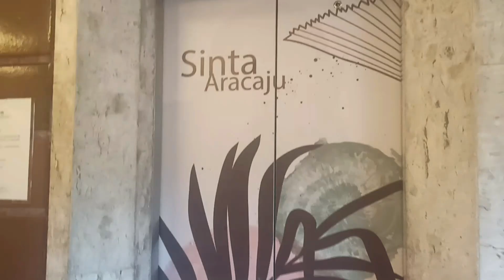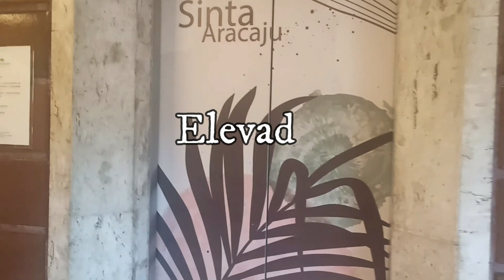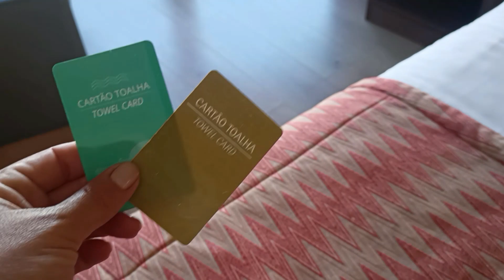Tour Celi Hotel Aracaju - Vlog de Viagem.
Assista em HD! A qualidade do vídeo e do som ficam muito melhores!!! Altere a qualidade de automático para 1080p diretamente do celular ou computador.